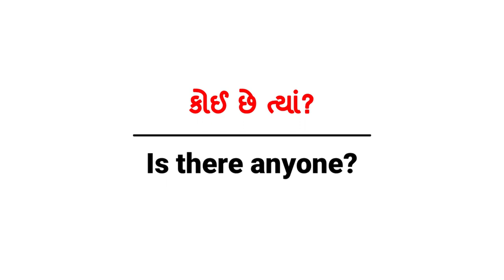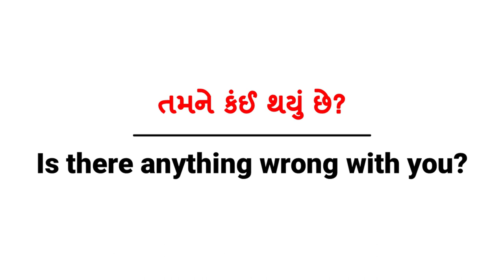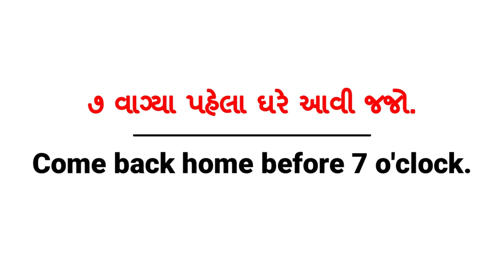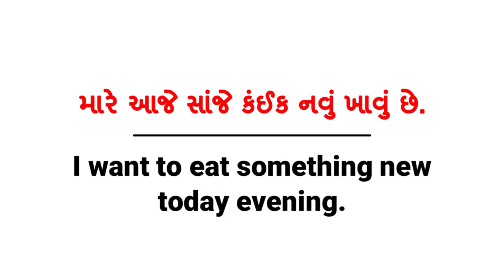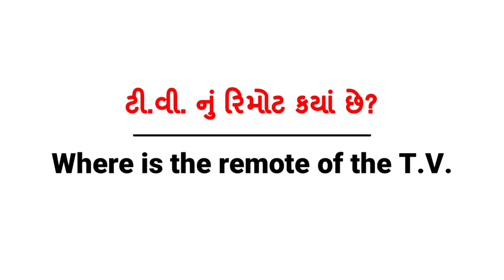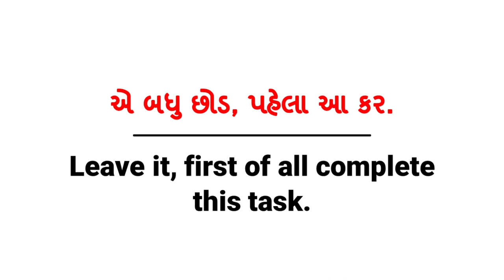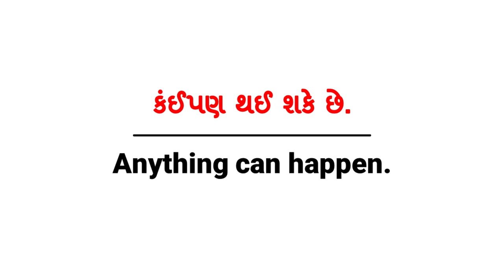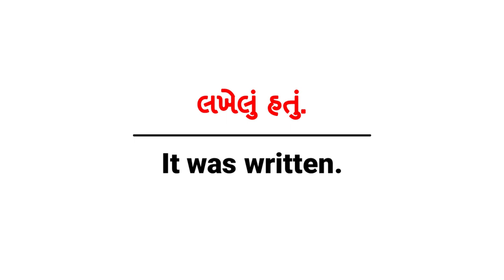આવા વાક્યો તમે દિવસમાં એકવાર તો બોલાતા જ હશો. Sentences used at least once a day Part - 2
અંગ્રેજીની આ અદ્દભુત દુનિયામાં આપનું સ્વાગત છે. લાખો લોકોનો પ્રેમ અને વિશ્વાસ ધરાવતી
ગુજરાતની No. 1 YouTube ચેનલ  VIP ACADEMY પર આપનું હાર્દિક સ્વાગત છે.
અમારો ઉદ્દેશ દરેક ગુજરાતીને દુનિયા જે ભાષામાં વાત કરે છે તે ભાષા શીખવાડવાનો છે. અમને આશા છે કે તમે પણ છેવાડાના દરેક વ્યક્તિ કે જે અંગ્રેજી શીખવા માંગે છે તે લોકો સાથે અમારા  videos share કરશો.

VIP ACADEMY for English Speaking and IELTS Coaching
First time in India Memotech English - English speaking with memory technique

For  More Videos On Demo Lecture

Best Trending Videos of our channel